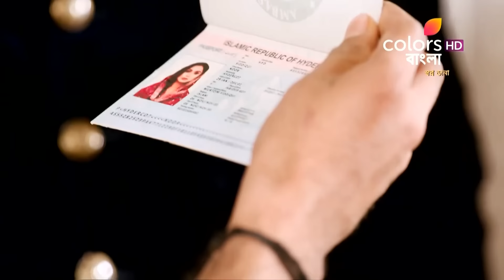Swapnodana | স্বপ্নডানা | Ep. 831 | মুর্তাসিমের কাছে এক অন্যায় অনুরোধ | Catch Up of the Day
Swapnodana | স্বপ্নডানা | Ep. 831 | An Unfair Request To Murtasim | মুর্তাসিমের কাছে এক অন্যায় অনুরোধ | Catch Up of the Day

Swapnodana is a tale of Veer, Jasmine, and Tonu. Veer, a boxer loves Jasmine, who's passion is to settle in Canada. Tonu, Jasmine's sister, is extremely ambitious. The story revolves around these three and what happens when their paths entangle.